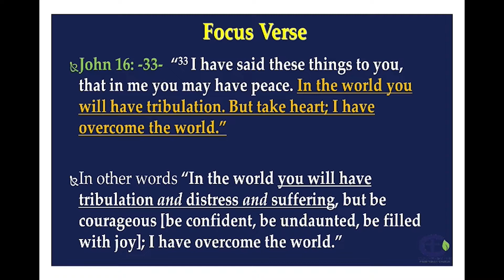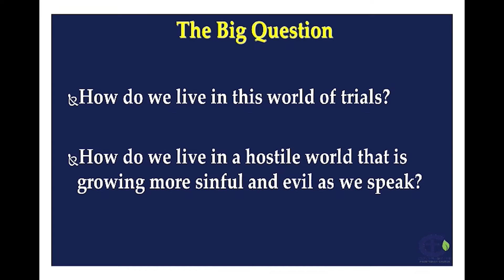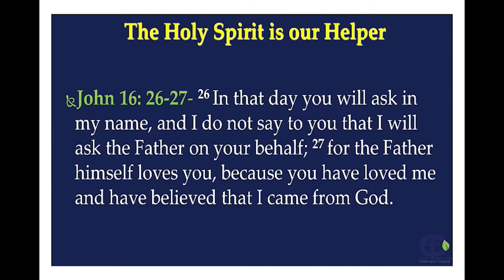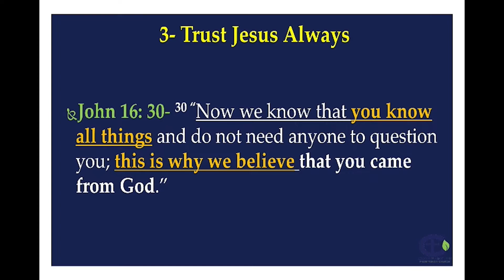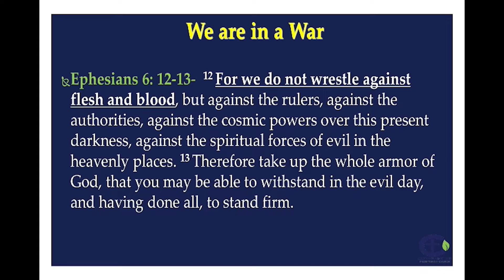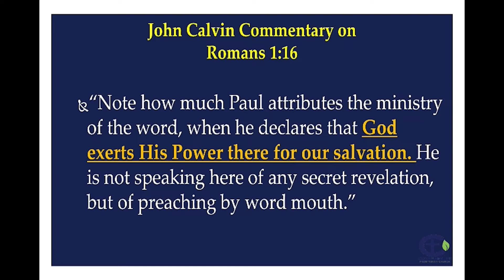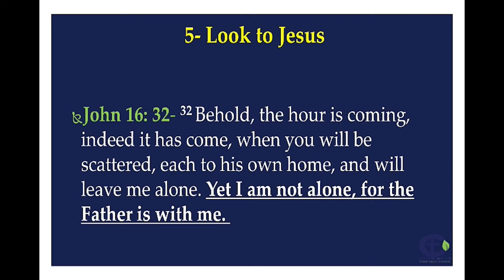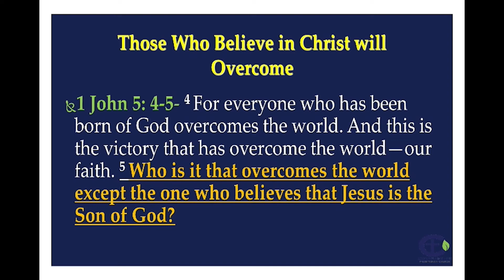The Christian's Response to Trials- Pastor Rekeno Carroll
This sermon was recorded on July 24th, 2022.

Focus verses- John 16: 24-33

Covenant Life Presbyterian Church is located in Nassau, Bahamas